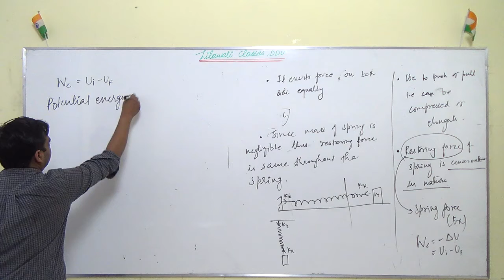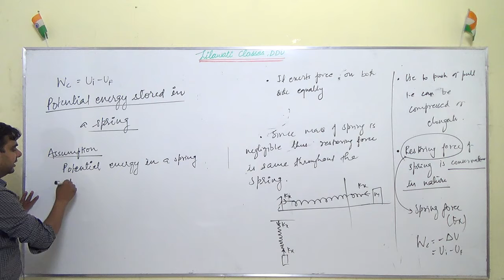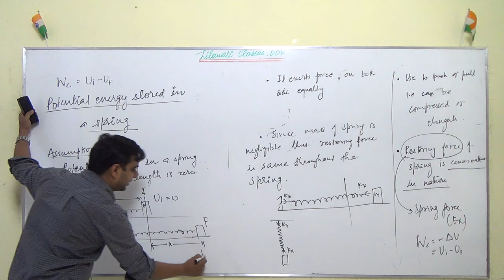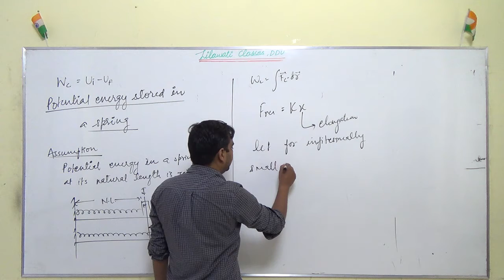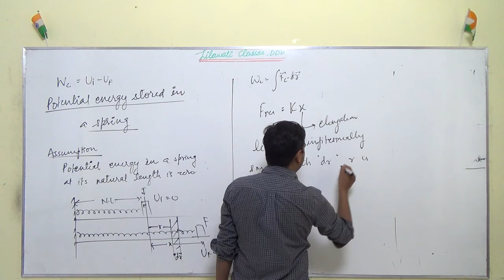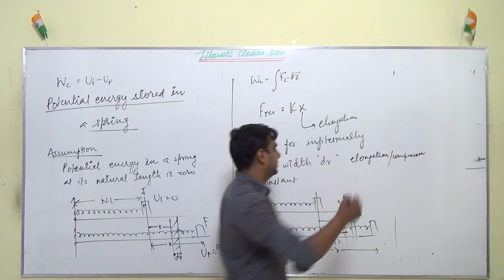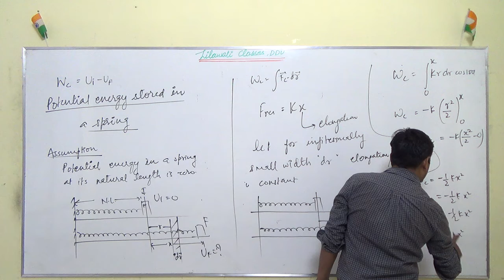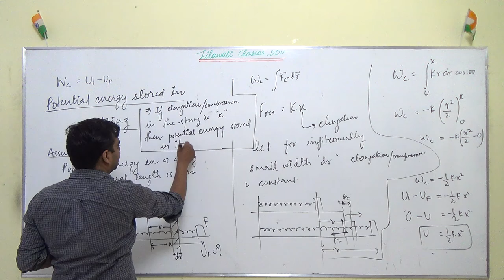Potential energy stored in spring.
Concepts on potential energy of spring.